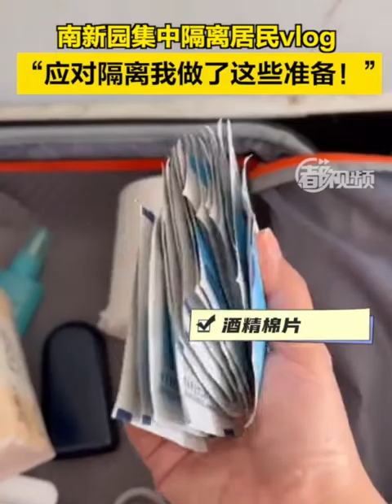南新园集中隔离居民VLOG｜“应对集中隔离我做了这些准备！”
On May 20, residents of the Nanxinyuan community in Chaoyang district, Beijing, were transferred to quarantine hotels. What are residents doing to prepare for a centralized quarantine? Ms. Wu, a resident of Nanxinyuan, described her preparation process.